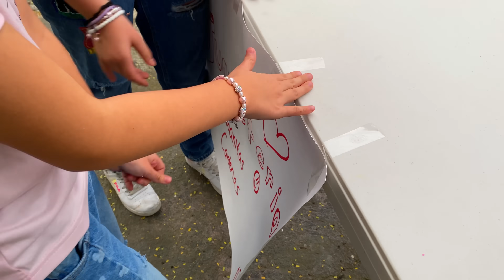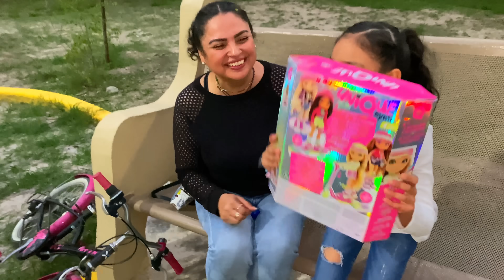NIÑA MALA NOS QUITA NUESTRO DINERO 😭